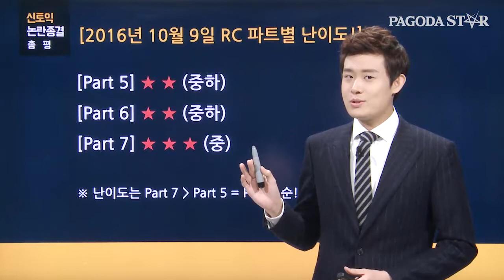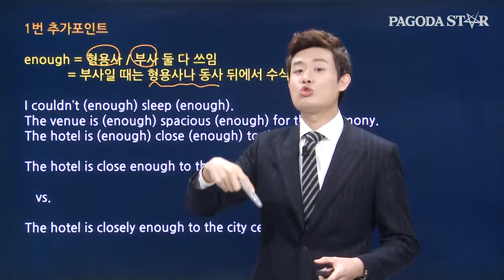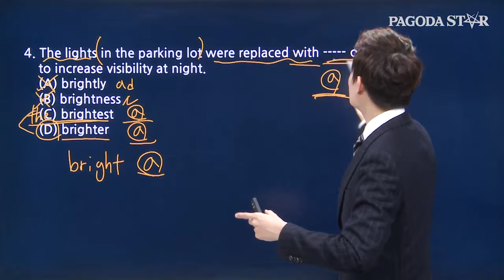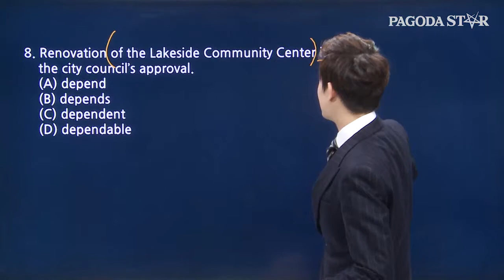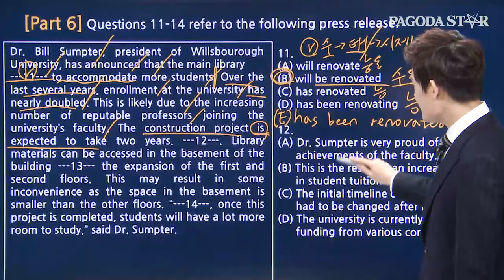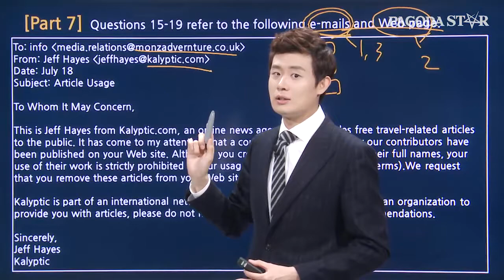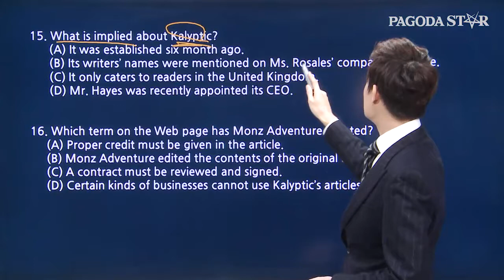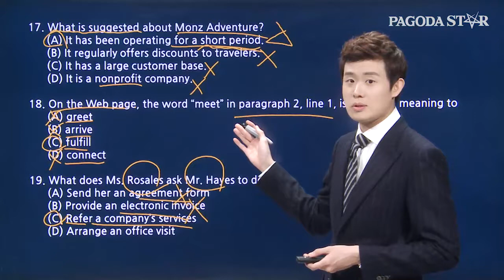[파고다토익] 10/09 신토익 논란종결총평 RC천성배(신촌1타)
▶파고다 신토익 더 많은 학습자료 보러가기